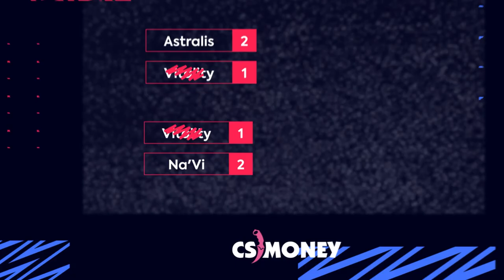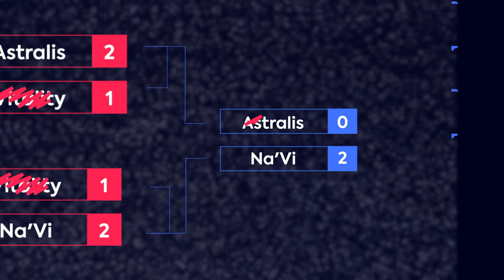GLOBAL FINAL! NaVi vs. Astralis - Blast Premier 2020 HIGHLIGHTS | CS.MONEY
Blast Premier GLOBAL FINAL 2020 | NaVi vs. Astralis | CS.MONEY  cs money